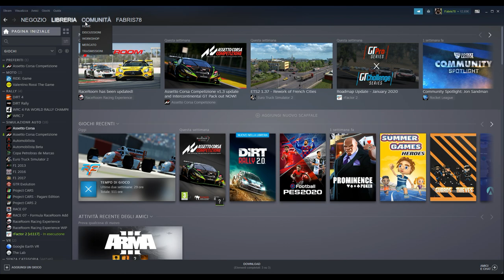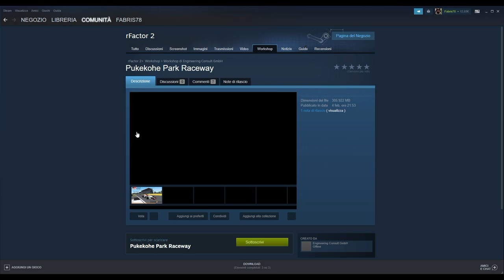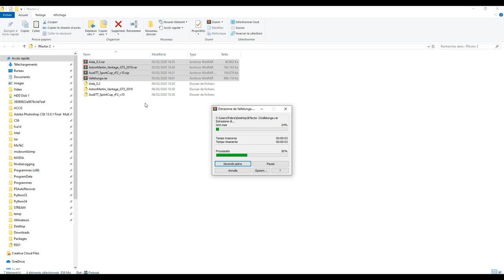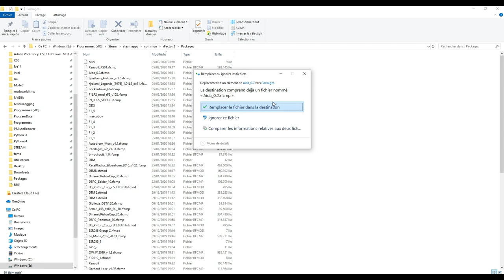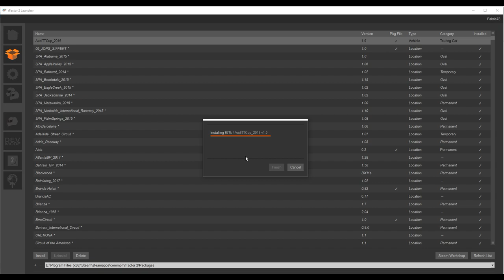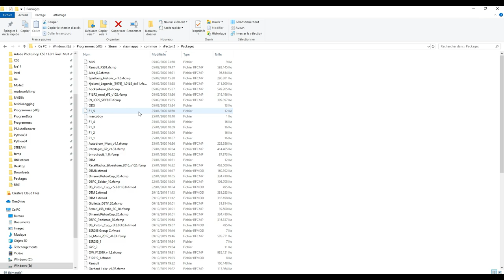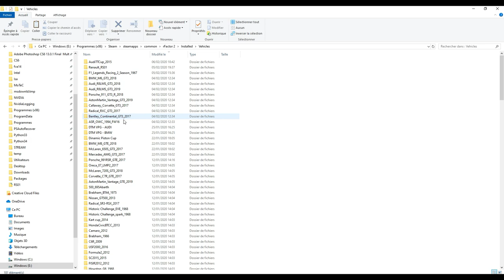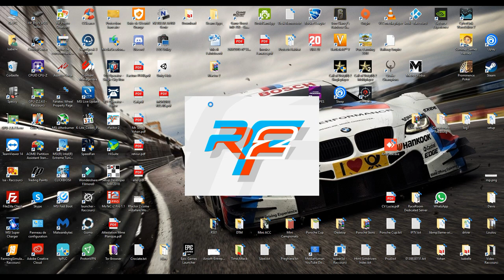Rfactor 2 - Tutorial come Installare Auto e Tracciati (Mod) [ITA ᴴᴰ]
Dopo tantissime richieste d'aiuto, ho deciso di fare questo tutorial dedicato a chi debutta su Rfactor 2, su come installare auto e tracciati! Per altre richieste non esitate a lasciare un commento.

Buona Visione!